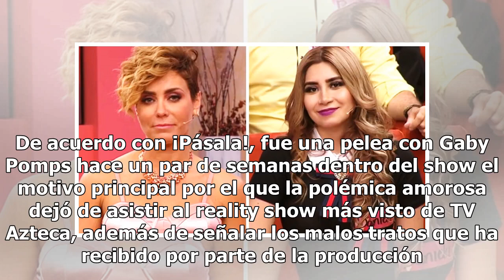Carmen Muñoz expone la verdadera situación de Bebeshita en Enamorándonos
La prolongada ausencia de Daniela Alexis, mejor conocida como Bebeshita, ha llamado la atención de los seguidores del programa Enamorándonos, al punto de cuestionar los motivos de su salida temporal. De acuerdo con ¡Pásala!, fue una pelea con Gaby Pomps hace un par de semanas dentro del show el moti...